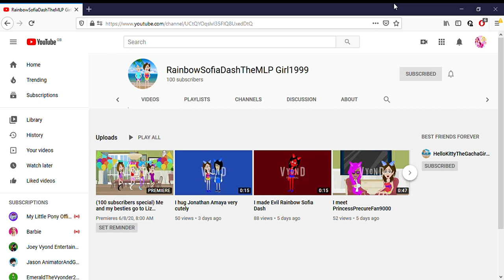Congrats to RainbowSofiaDashTheMLP Girl1999 for reaching 100 Subscribers